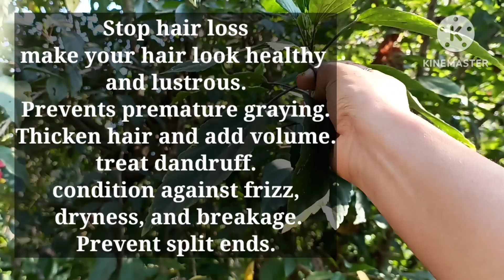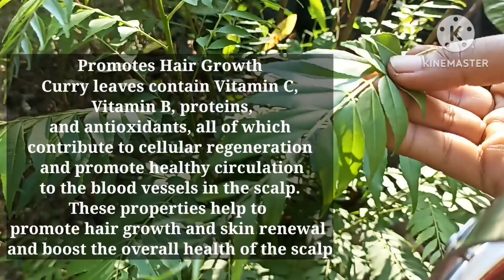How To Stop Hair Fall |Best Natural Home Remedy To Prevent Hair Loss Permanently|Hair Loss Treatment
How To Stop Hair Fall |Best Natural Home Remedy To Prevent Hair Loss Permenantly| Hair LossTreatment
Benefits Of Hibiscus Leaves For hair
stop hair loss.
make your hair look healthy and lustrous.
prevent premature graying.
thicken hair and add volume.
treat dandruff.
condition against frizz, dryness, and breakage.
prevent split ends.

Benefits Of Hibiscus For Hair
Makes Your Hair Strands Firmly Rooted. The active ingredients of hibiscus flowers and leaves are flavonoids & amino acids that nourish your scalp and hair roots. ...
Stimulates Hair Growth. ...
Deeply Conditions Hair Strands. ...
Prevents Dandruff & Itchy Scalp. ...
Delays Hair Greying. ...
Prevents Baldness.

Benefits Of Curry Leaves For Hair
Curry leaves contain Vitamin C, Vitamin B, proteins, and antioxidants, all of which contribute to cellular regeneration and promote healthy circulation to the blood vessels in the scalp. These properties help to promote hair growth and skin renewal and boost the overall health of the scalp

Benefits Of Flaxseeds For Hair
Flaxseed gel helps hair grow faster and longer by providing nourishment to the hair follicles,” explains Celeste Arnold, senior stylist and owner of Celeste Arnold Hair and Makeup. “The presence of vitamin E in flaxseed provides nutrition to the scalp and reduces free radical damage.”

To Prevent Hair loss
Hair fall
Hair care
Natural Remedies
Hair Care Remedies
Women Hair
Hair Growth
Natural Hair
Hair Loss Treatment
Hibiscus For Hair Growth
Curry Leaves For Hair Growth
Flaxseeds gel for hair growth